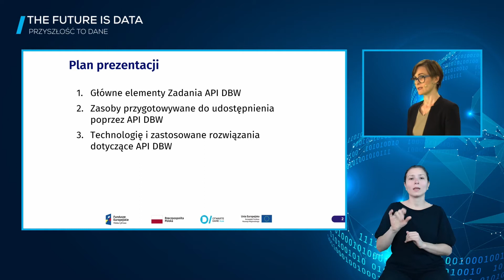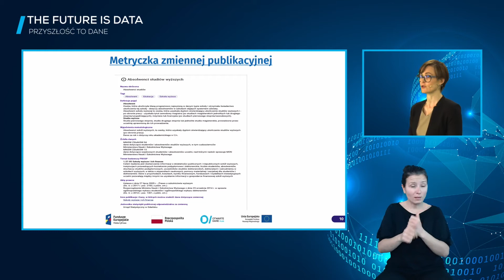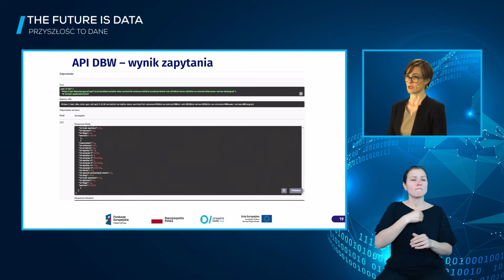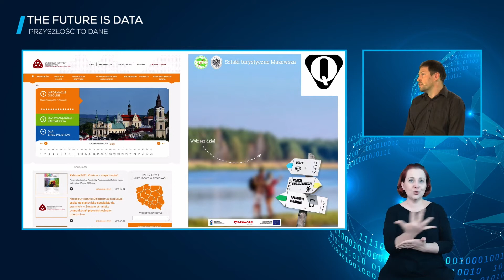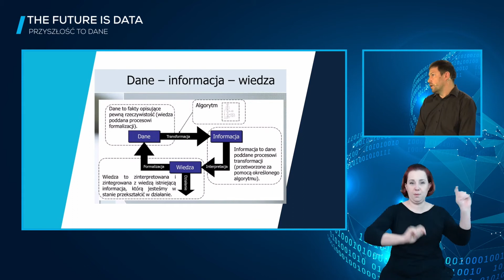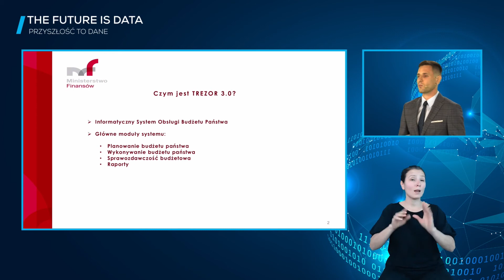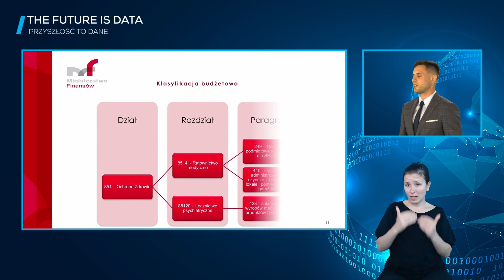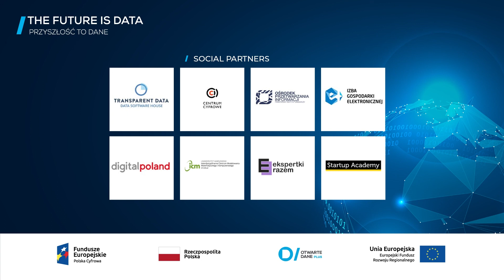Prezentacje partnerów projektu Otwarte Dane Plus - najważniejszy efekty i procesy w ramach projektu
"The future is data. Przyszłość to dane" - konferencja o otwartych danych (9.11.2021 r.).